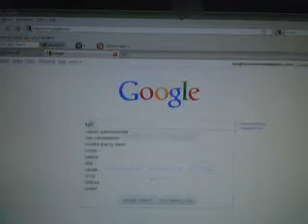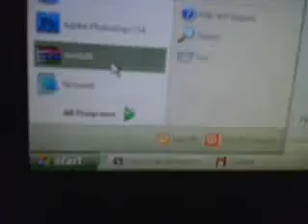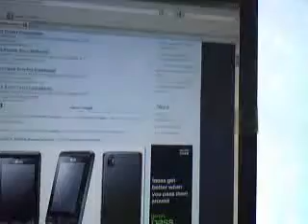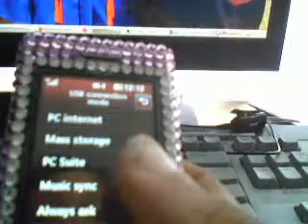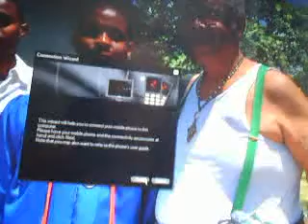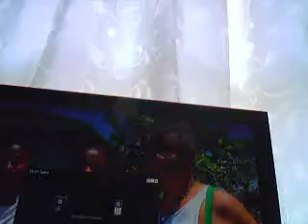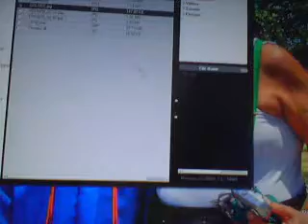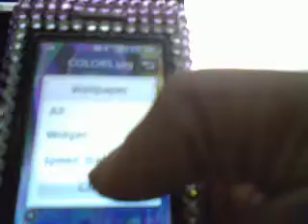wallpapers WITH NO pc suite cd-rom lg kp500 cookie phone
I THOUGHT IT WOULD BE SO USEFUL TO HAVE THIS ON YOUTUBE, RATHER THAN SEARCHING AND SEARCHING FOR YOUR ANSWERS ON A SEARCH ENGINE, SOMETIMES YOU GET THE ANSWERS THAT YOU WANT, BUT THEY DON'T THOROUGHLY EXPLAIN WHAT TO DO!..=0)

OR YOU CAN ALSO GET IT FROM THE ORIGINAL LG SITE, WHICH IS PROBABLY MORE SAFER AT:

ANY QUESTION OR OR COMMENTS WILL BE GREATLY APPRECIATED!!!

IF I LEARN HOW TO DO FILE TRANSFERS THROUGH BLUETOOTH I WILL DO A TUTORIAL ON THAT!

IF YOU WANT ME TO SHOW YOU GUYS HOW TO MAKE YOUR OWN WALLPAPERS I CAN GLADLY SHOW YOU HOW TO DO THAT AS WELLS, BECAUSE ITS SIMPLE AS PIE!..=0) ..LOL TAKE CARE!